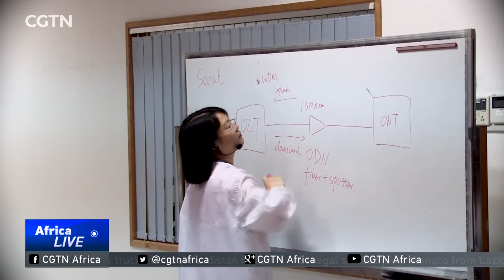Huawei helps members expand ICT training, collaboration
BRICS members have committed to expanding their collaboration in science and technology. It follows a declaration unanimously adopted by the countries in 2016. Leading global ICT company Huawei has played an active role in this collaboration. It's launched an innovation centre in South Africa to provide ICT training to locals. CGTN's Sumitra Nydoo visited the Innovation Centre in Johannesburg.